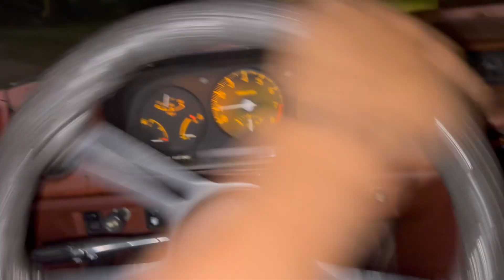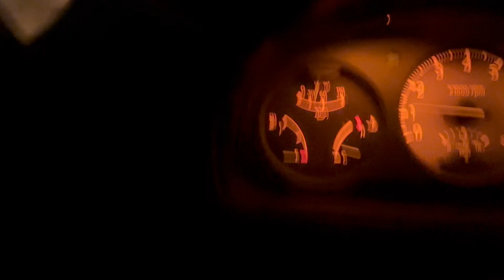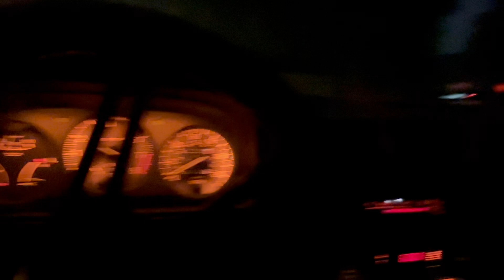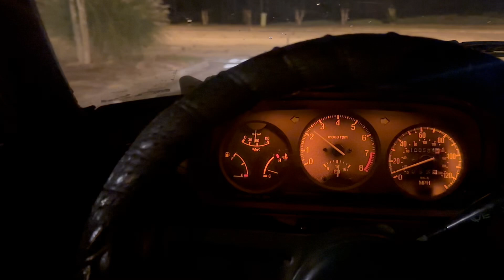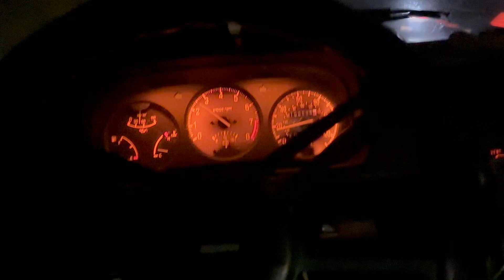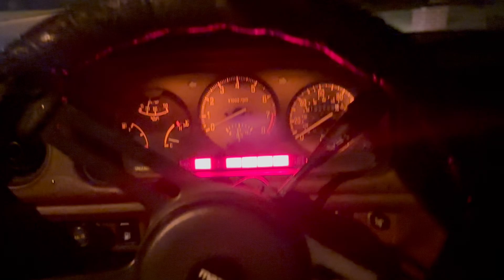Reviving My Abandoned RX-7 | JayStayCruisin | JDM